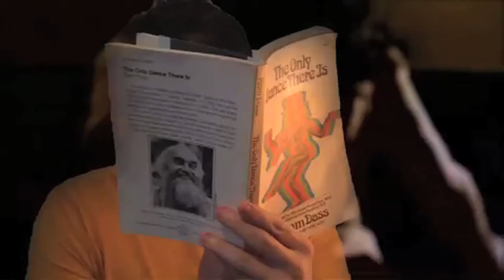Steve Pool Comedy Haunting Promo Video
Buffffy X Steve Pool